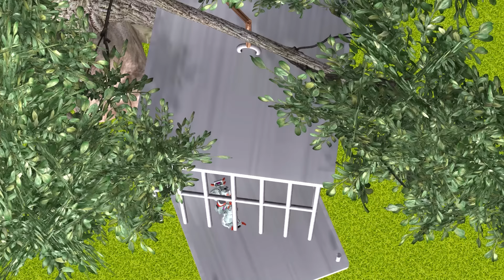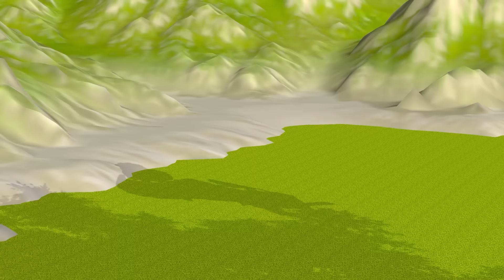Scary Teacher 3D vs Squid Game Portrait Drawing Troll Hello Neighbor Women 5 Times Challenge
Welcome to Scary Teacher 3D Hile. Here we will create 3D Animation about Troll between Miss T vs Nick and Tani. Hello Neighbor and Ice Scream is also characters brings more funny moments. Wish you have moments of comfort!